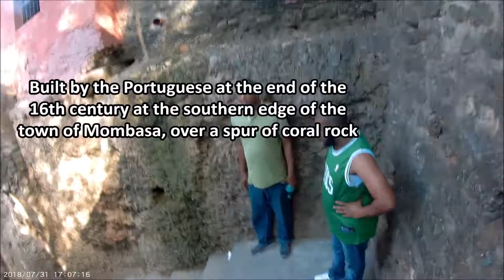2018 MOMBASA, KENYA TRIP (Part 1)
July 25, 2018 - August 09, 2018 Dubai to Kenya Safari
Places we went :
-Mombasa town centre
-Fort Jesus
-Lighthouse